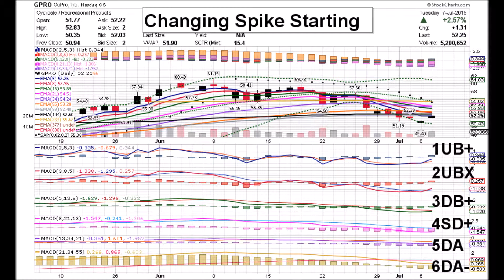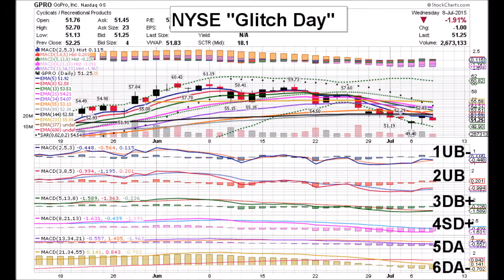GoPro 07 08 15 GPRO DAILY ANIMATED TIME PRICE THEORY STOCK CHARTS by Edward K Weigel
Wednesday 7/08/15 GPRO Time Price Coordinates:
1UB-  2UB  3DB+  4SD+  5DA  6DA-
NYSE Glitch Day
Yesterday's 2.57% up action and the Positive Time
Price Event of 2UBX triggered today's 1.91% down
reaction.  GPRO closed at $51.25 on low volume
 of 2.6 million shares as the Changing Spike
continues to take shape.
Usually a Changing Spike peaks near the 13-day
average then goes back down to a Double Bottom.